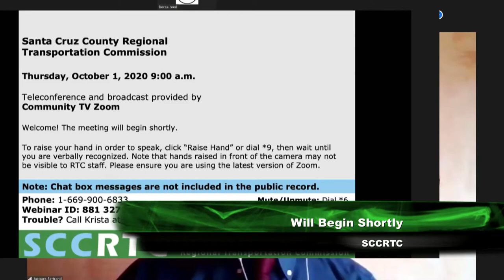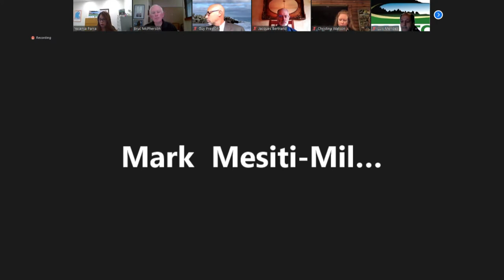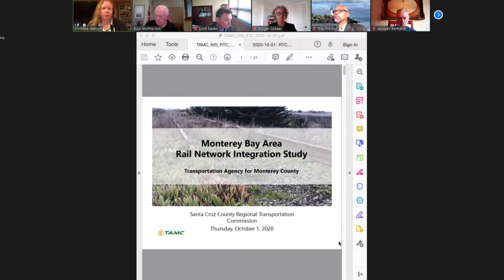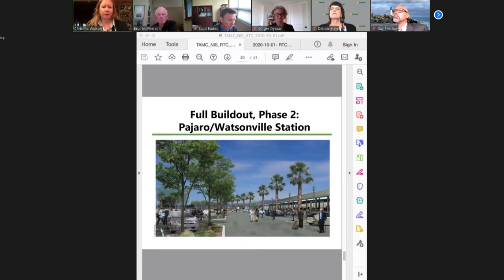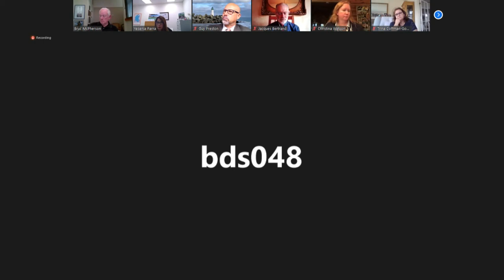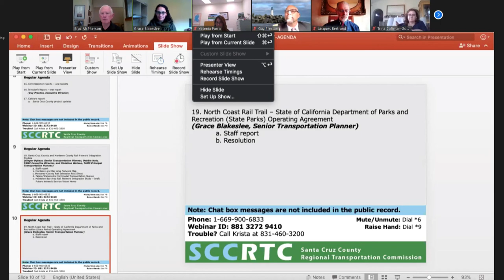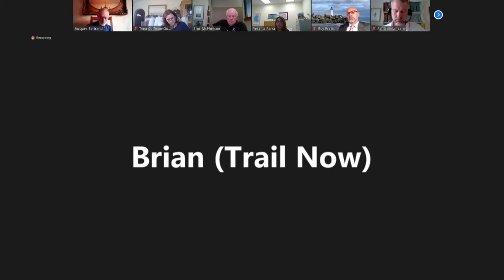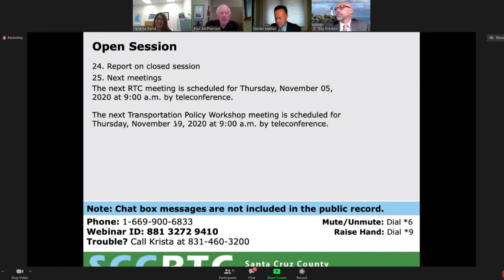Santa Cruz County Regional Transport Commission 10/1/20